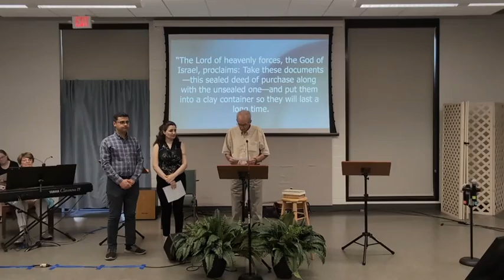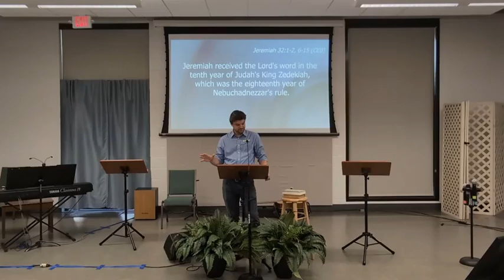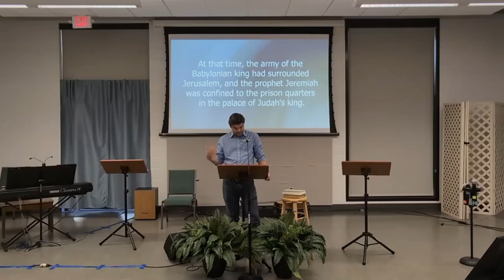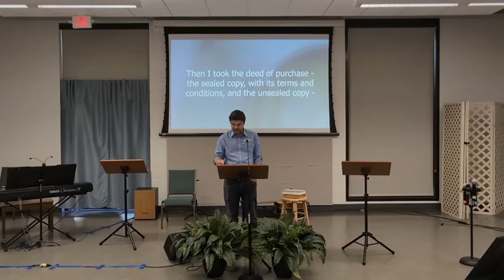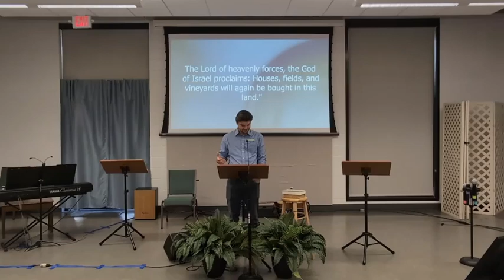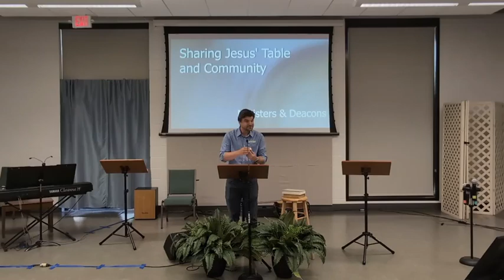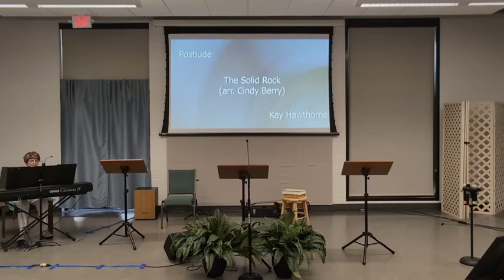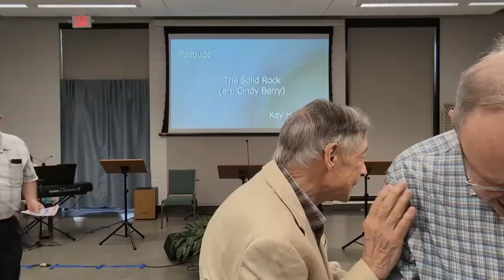UBC Worship - August 4, 2024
UBC Worship for August 4, 2024